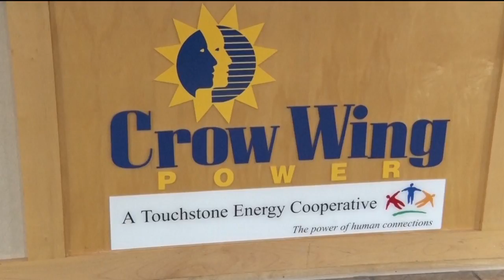Crow Wing Power Offers Community Solar Project